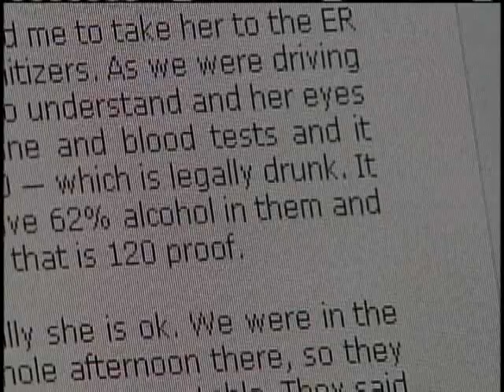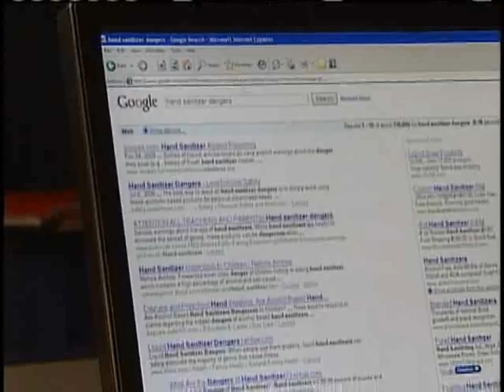Expert: Hand Sanitizer Rarely Dangerous When Ingested